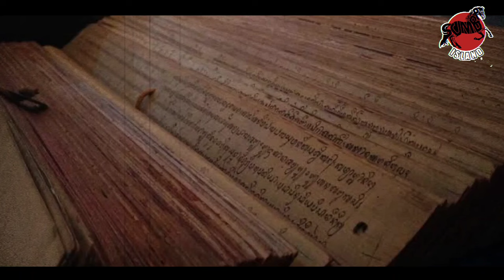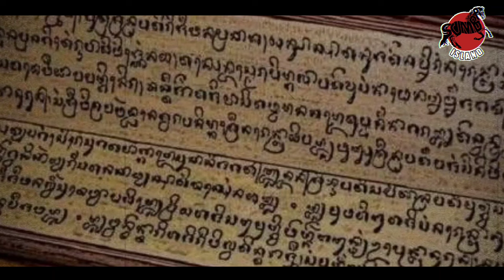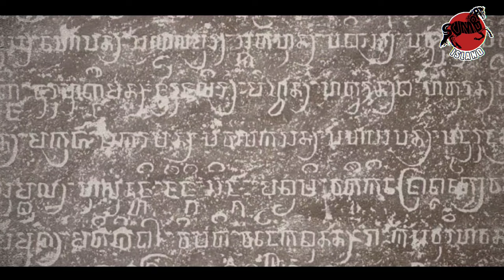Kerajaan Kediri Sejarah Berdiri, Masa Kejayaan, dan Keruntuhan